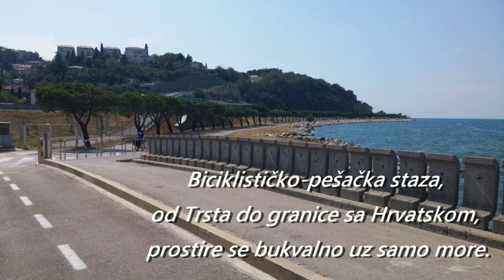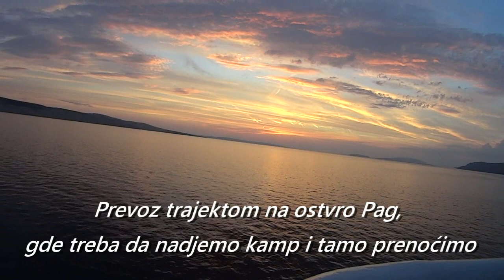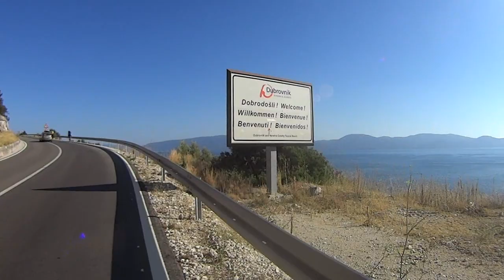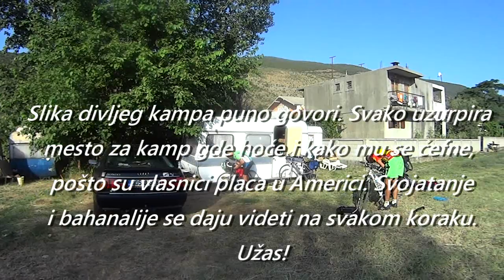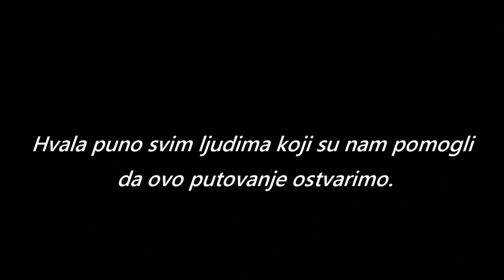Jadranska ruta biciklom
1300 km, 12 dana i 5 drzava. Sunce nas je peklo, prolili smo reku znoja, potrosili vecinu budzeta na vodu, sok i pivo, ali dozivljaj je bio vrhunski. Mnogo hvala svima koji su nam pomogli u nasoj avanturi. :)
Uloge: Marko Batinić Sharky, Janko Sladok i Zoran Stojšić :D